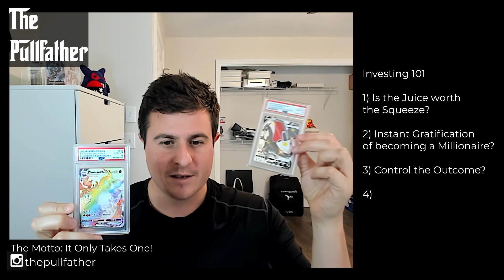Pokemon Investing Street Smarts: That Rule Nobody Tells You